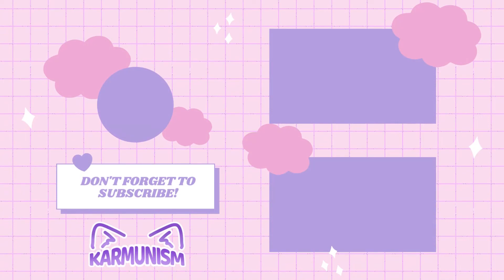Man, this girl is literally me. (Let's Play: Imaginary Friends - Part 1)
─── ･ ｡ﾟ☆: *.☽ .* :☆ﾟ. ───
Imaginary Friends is a RPG Maker VX Ace horror/puzzle game that explores childhood fears and loneliness. You explore the main character's childhood by solving puzzles, while covering the past events to find the reason why she doesn't have any friends. The Game relies more on psychological horror rather than jump scares and gore.

─── ･ ｡ﾟ☆: *.☽ .* :☆ﾟ. ───